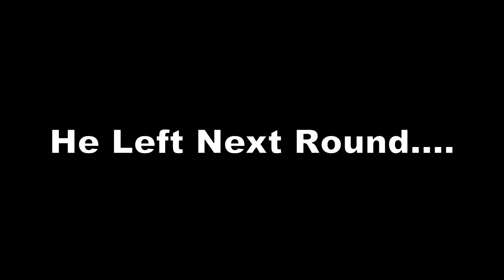Terraria Noobs and McTubby the Hacker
Im a hacker now. its time I've come clean.